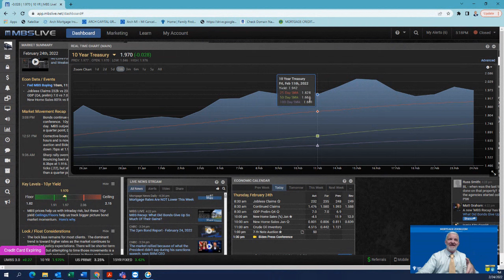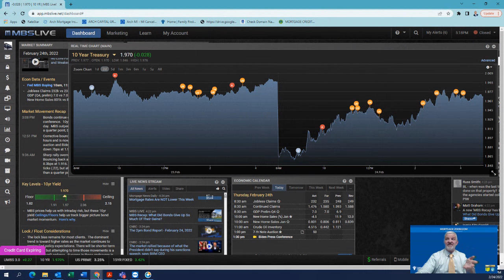Weekly Mortgage Rate Update 02/24/2022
Weekly Mortgage Rate Update...